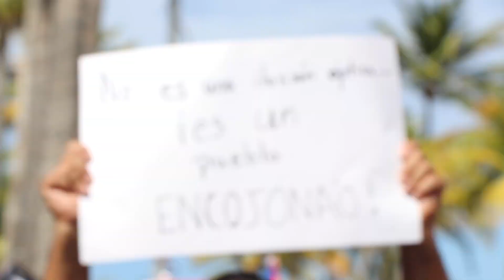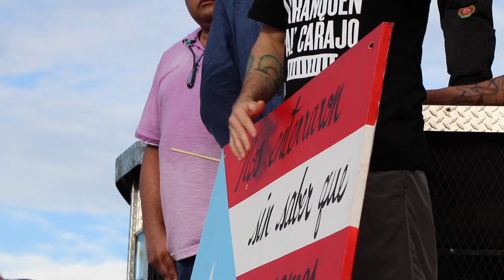TODO PUERTO RICO EN LA MARCHA CON BAD BUNNY, RESIDENTE Y RICKY MARTIN